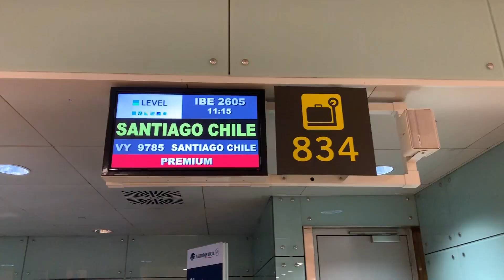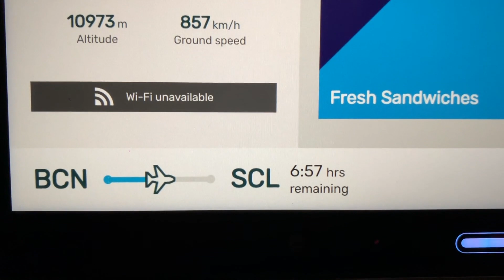PRIMER VIAJE A CHILE: BARCELONA SANTIAGO FLY WITH LEVEL ✈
Welcome to Chile amigos!
Venid a descubrir este maravilloso lugar conmigo, os encantará!